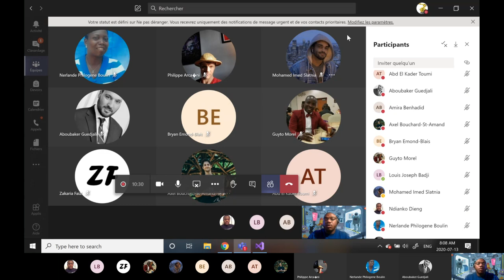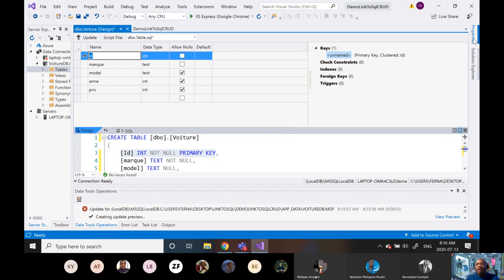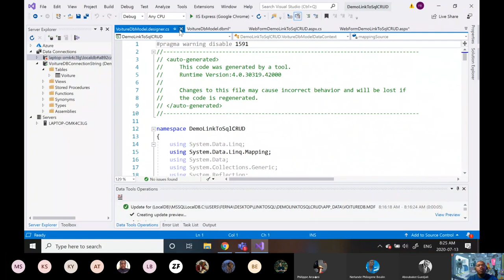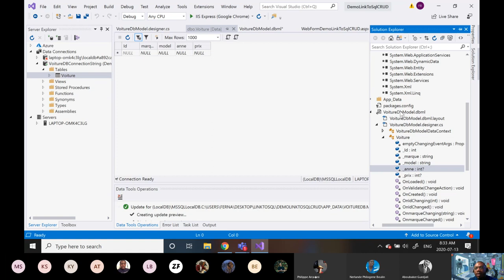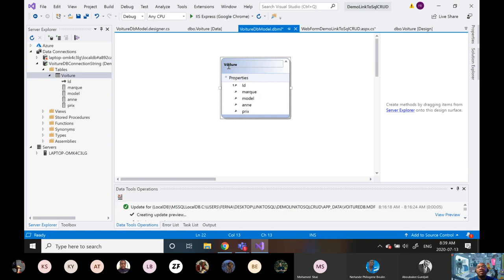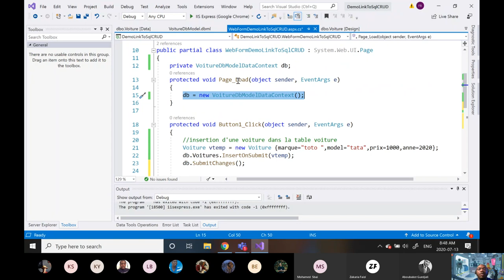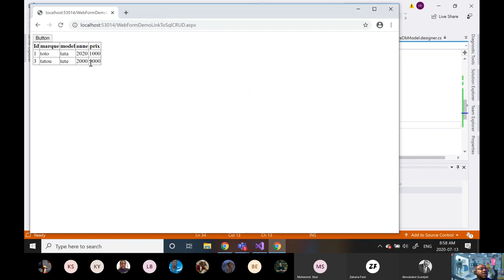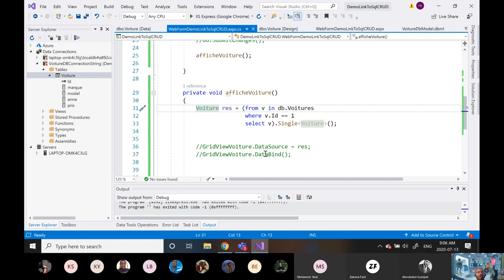Creation de classe LINQ to SQL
Création d'une classe LINK to SQL à partir d'une bd SqlServeur